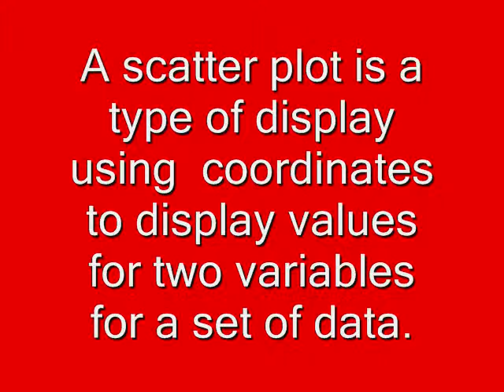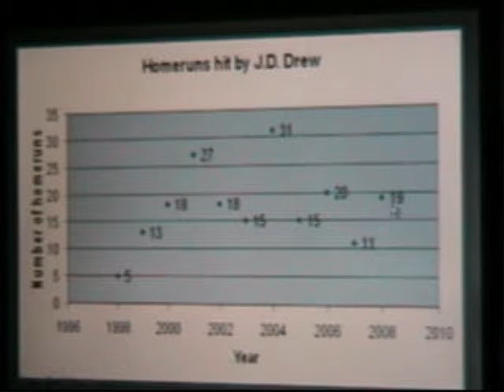Scatter Plots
A scatter plots video in conjunction with the Boston Red Sox Summer Math program project